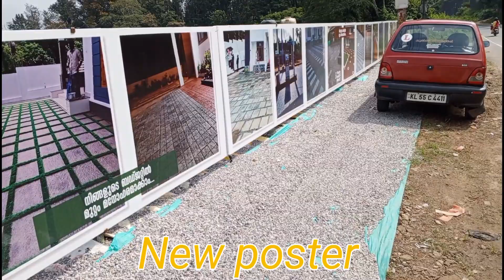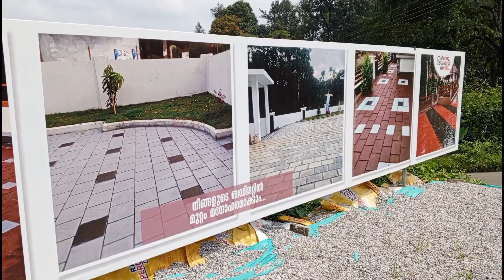Car accident Kerala road ll Hit into line post ll videos newvlogger .